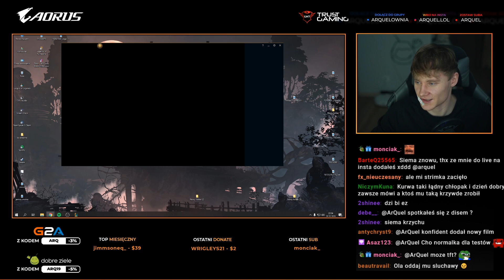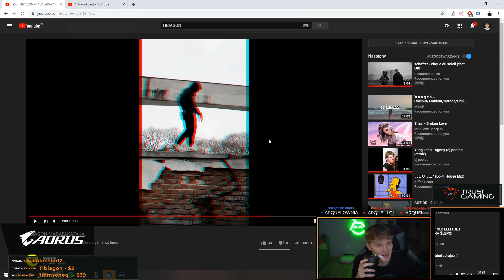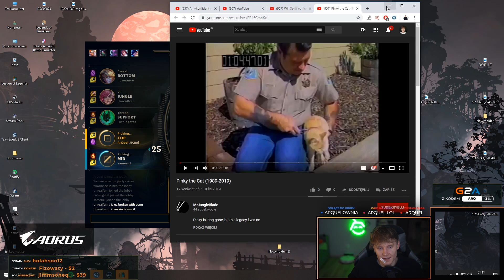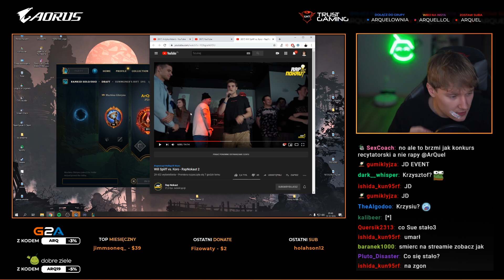CO U ARQUELA?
✦ ShotLand to miejsce w którym możesz znaleźć najlepsze momenty twoich ulubionych streamerów/youtuberów filmy są krótkie (XD) i treściwe.

►Gedz - Jokerboi

►Gedz - Chcx Chcx